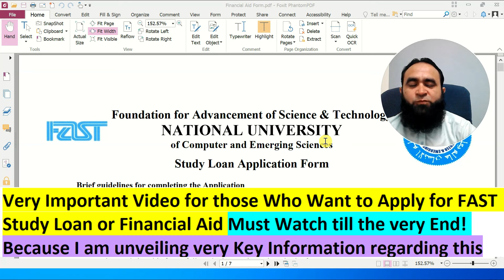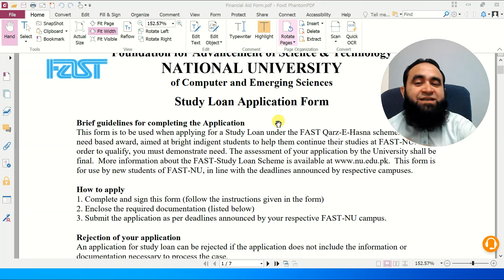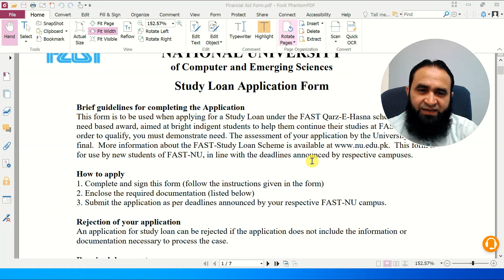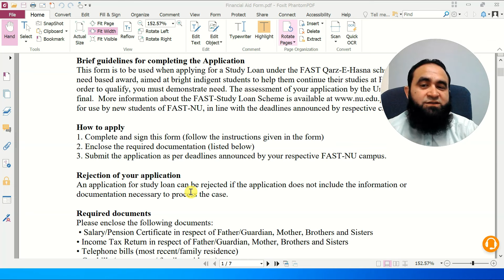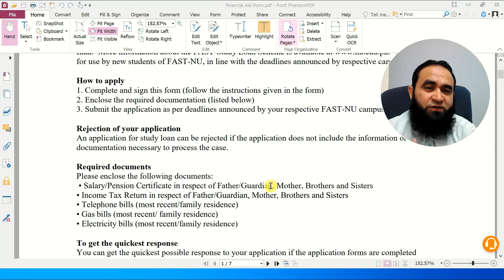How to Avail FAST University Study Loan or Financial Aid : : Complete Guide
🔶🔷 In this video, I have covered how to apply for FAST University Student Study Loan OR Financial Aid a complete guide indeed.
The above form contains the whole detail like which documents you need to provide to get Financial Aid. Please go through link

🟨🟥🟩  Important links from where you can find some valuable things are listed below:

🟨🟥🟩   FAST University Test Pattern & Negative Marking Explained

🟨🟥🟩   Which Test to Select for FAST University Admission like NTS NAT, ECAT, SAT or FAST NU Test

🟨🟥🟩    BEST Computer Science Universities in Pakistan